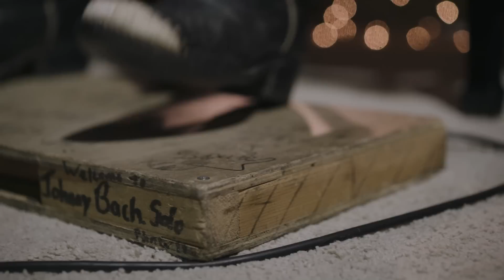John Lewis " Money Troubles" Acoustic Take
Recorded at Field gate Studios
Acoustic version of Money Troubles
From the John Lewis and his Trio  Sanity Album